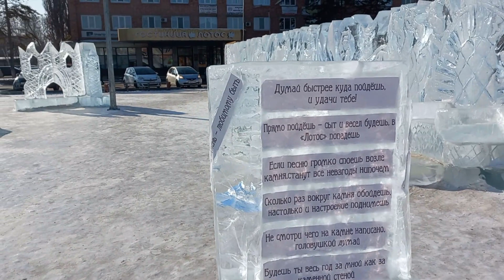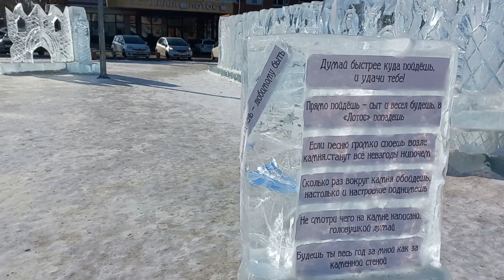Посылка с AliExpress. Доставка два месяца. Parcel from AliExpress. Delivery two months.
Глобальная виртуальная торговая площадка, предоставляющая возможность покупать товары производителей из КНР, а также России, Европы, Турции и других стран. Товары на площадке продаются в розницу и мелким оптом. Платформа не работает в КНР - там её заменяет Taobao.
A global virtual marketplace that provides an opportunity to buy goods from manufacturers from China, as well as Russia, Europe, Turkey and other countries. Goods on the site are sold at retail and small wholesale. The platform does not work in China - Taobao replaces it there.